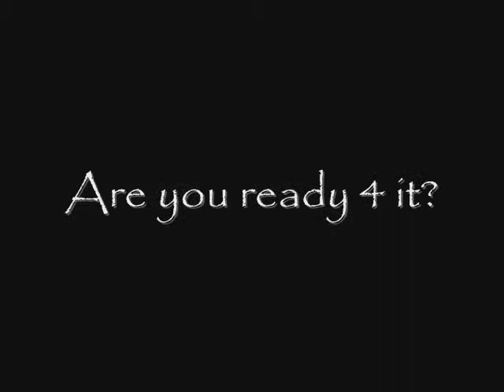Jonathan Fagerlund Redy 4 it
BEST KING!